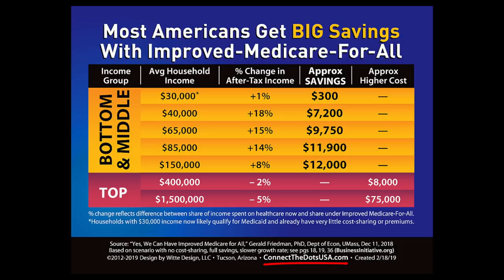Biden Basically Hates Medicare For All Because Obamacare Has Sentimental Value to Him